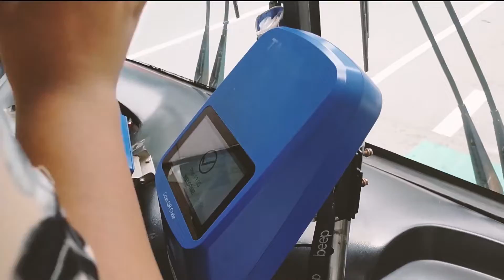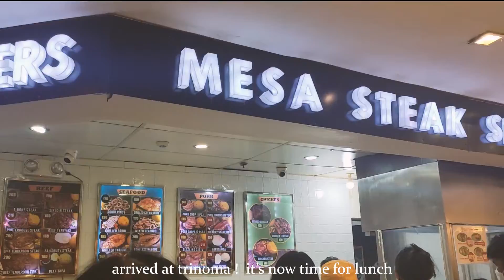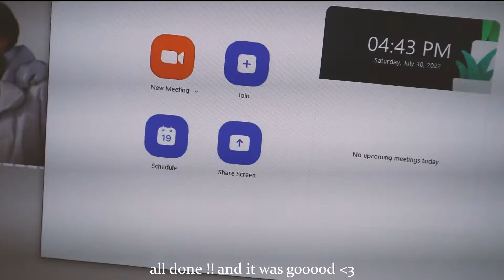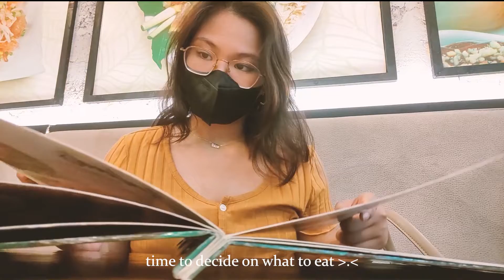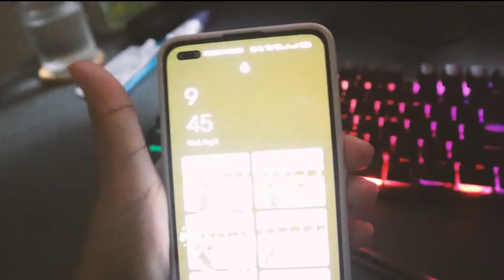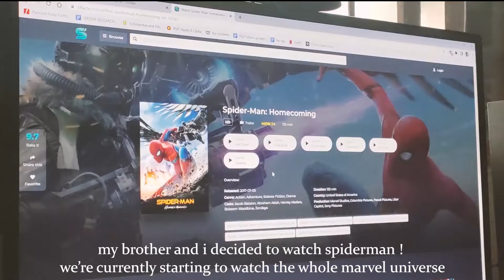intern diaries 🎥 | internship experience, going out with friends & visiting my alma mater 🏫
hi lovelies, it's trisha 💌

thank you for being here✨ here's my overdue internship experience! i really enjoyed this new experience and I learned a lot from this! the vlog was uploaded late bc september was not a great month for me and my family 😓 i was hospitalized and sick the whole month and i'm still recovering rn 😕 i'll be sharing a few clips of my september in the next coming vlogs!

anyways,
hope to see you in my next one!💗

love lots ❣

🎶𝓶𝓾𝓼𝓲𝓬 ☆彡

all music are from thematic and youtube

🎥𝓿𝓲𝓭𝓮𝓸 ☆彡
filmed on: canon eos m50, oppo reno 4
edited with premiere pro, capcut

💜𝓰𝓮𝓽 𝓽𝓸 𝓴𝓷𝓸𝔀 𝓶𝓮 ! ☆彡
name? trisha!